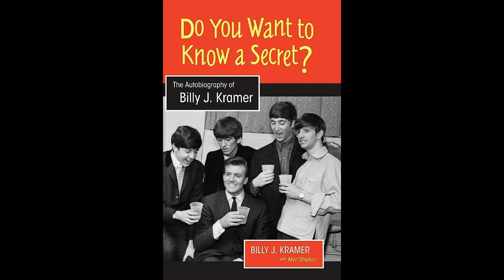Billy J Kramer & The Dakotas Do You Want To Know A Secret Stereo Remix 2023 (1963)